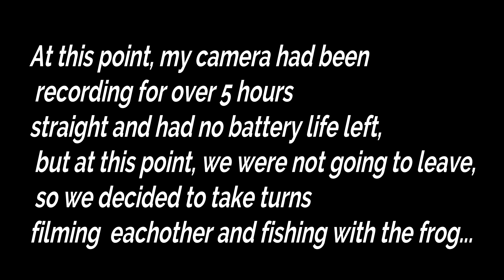Bass Get ACTIVE- Fall Frog Fishing the THICC stuff. ( Fall Frenzy pt.2)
Part two of the predicted three-part series where I basically just slay some early fall bass...